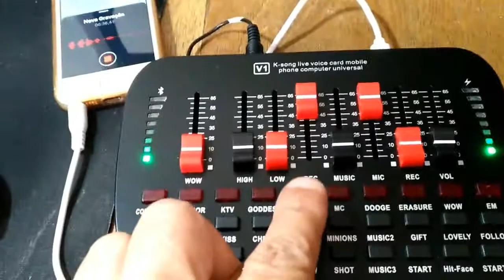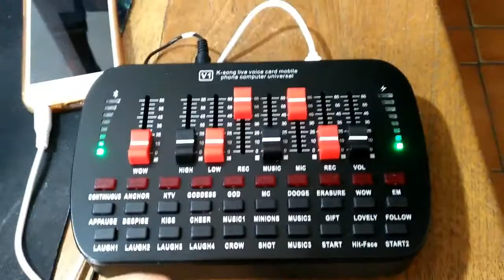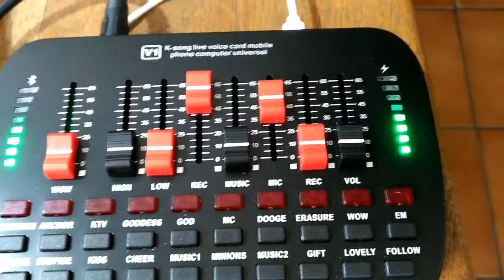Como Ligar Microfones na Placa de Som Live Sound Card V1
Neste vídeo eu mostro como ligar vários tipos de microfone na placa de áudio live sound card V1